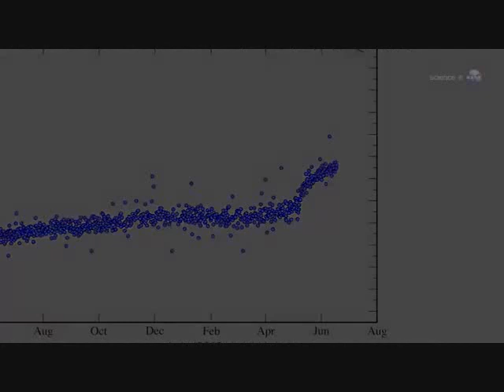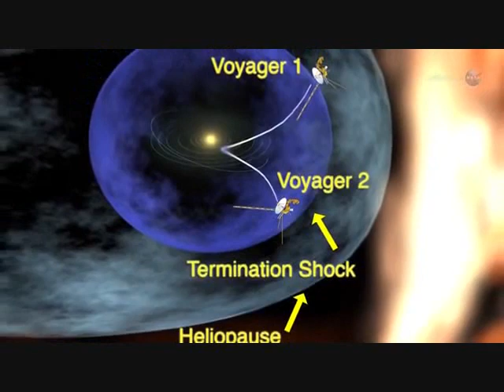Voyager Overture & Final ) Rainbow Serpent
Pls, Excuse my VDO editing. I know it is soo amateur, and cheesy. I chopped it up from other you tube videos, and put this 3 yr old idea together. I only did it because the songs on this , couldn't be found on YT. I hope you like these songs. From Rainbow Serpent. ( Voyager ). Sorry if you don't like it. But, It's all I have. ty.